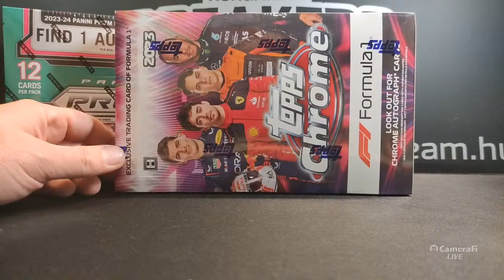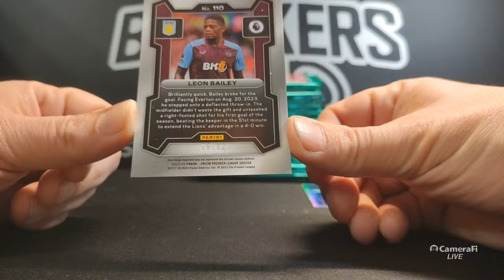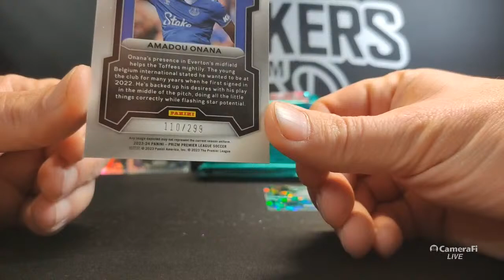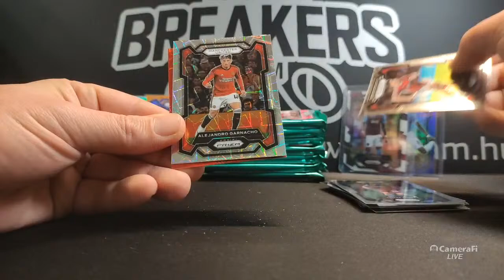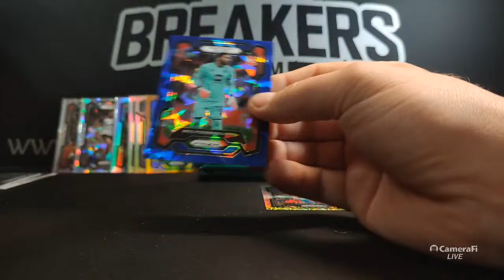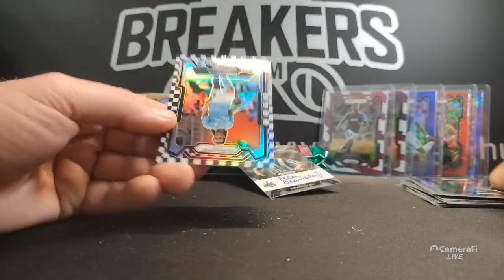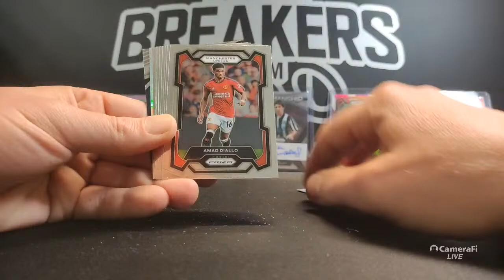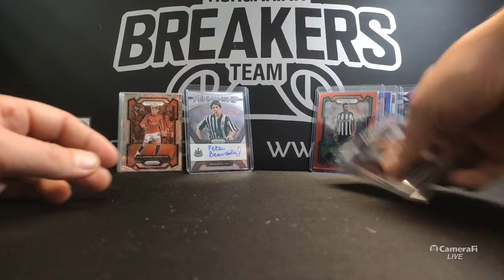2023-24 Panini Prizm Premier League Soccer Hobby PYT Break - 2024.03.21.